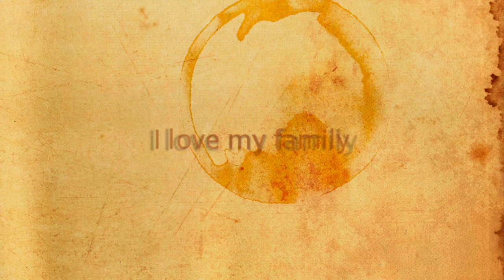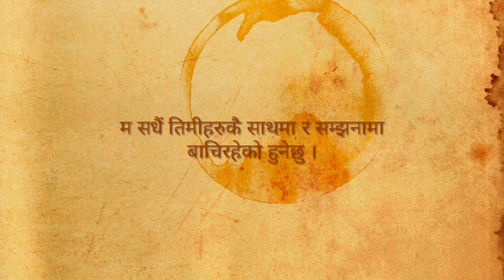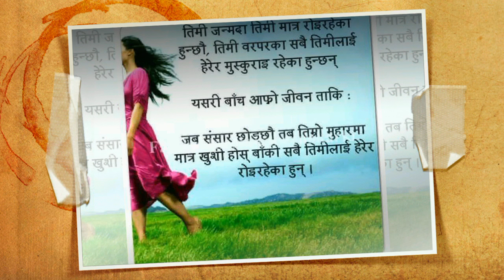ram kurumbang limbu